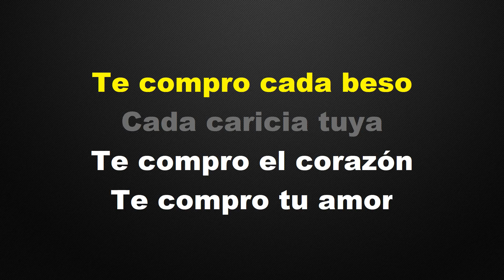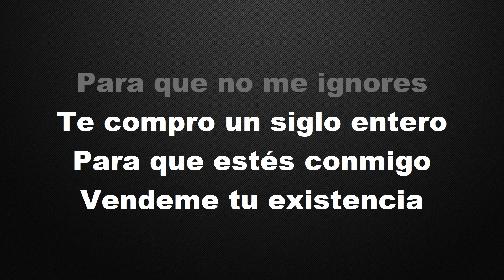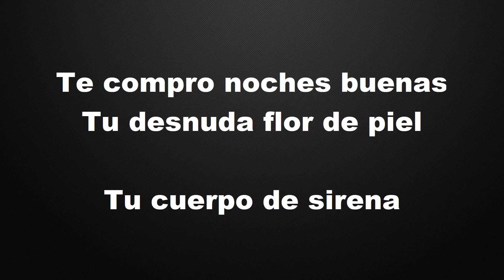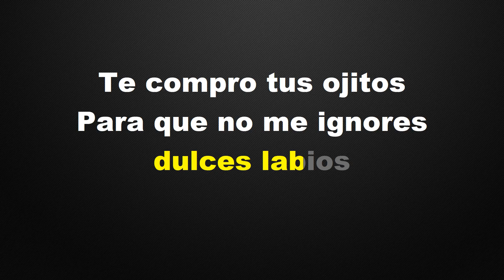Te Compro - KARAOKE - Hijos De Barron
- Norberto Merino
- imramos
- Victor Dominguez
- Darwin Amaya
- Armando Villanueva